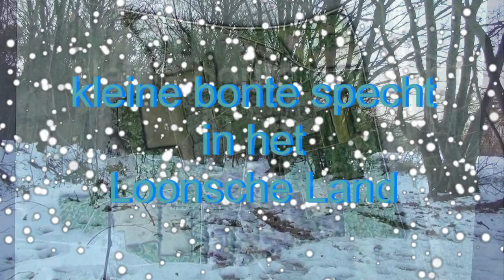kleine bonte specht Kleinspecht lesser spotted woodpecker Pic épeichette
Kleine bonte specht in het Loonsche Land